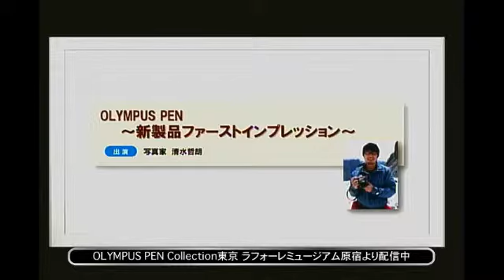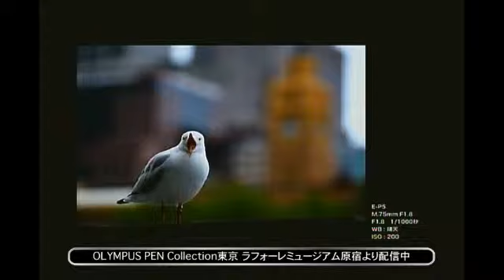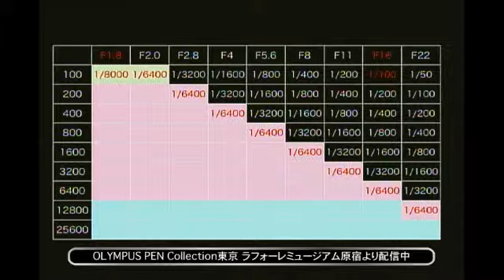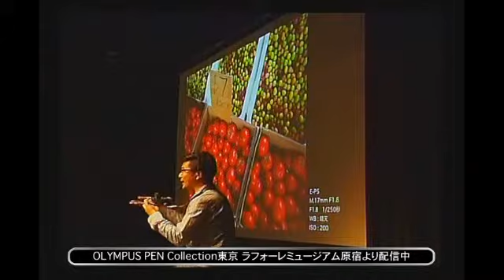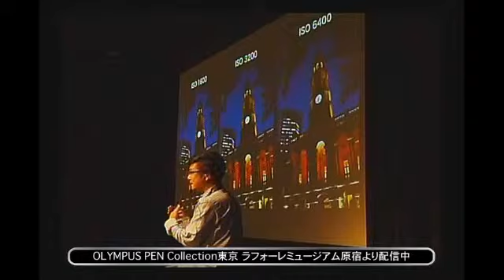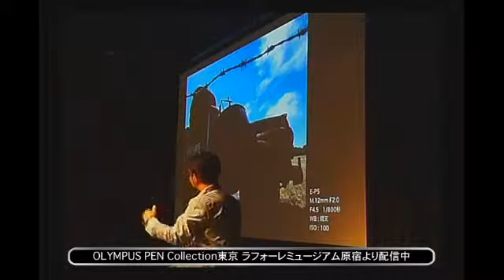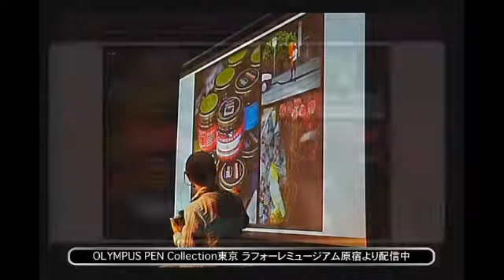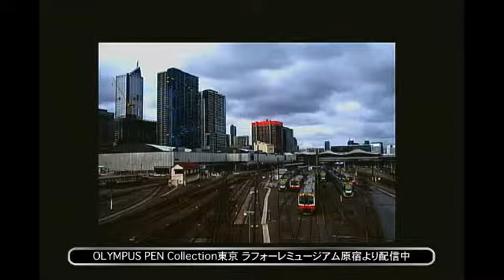PENコレクション2013 OLYMPUS PEN 新製品ファーストインプレッション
オリンパス新製品体感フェアPENコレクション2013 プロカメラマントークイベント中継
2013年5月11日（土）
OLYMPUS PEN　新製品ファーストインプレッション
出演：写真家 清水 哲朗